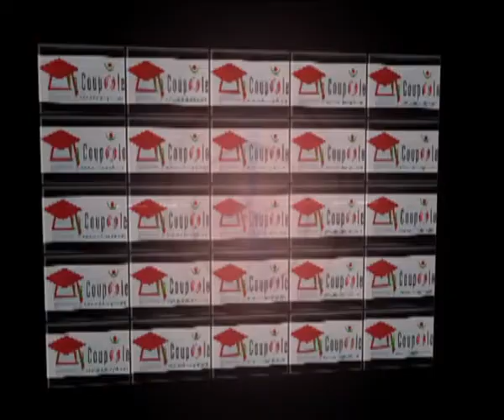Rain go away with Mr Mahdi